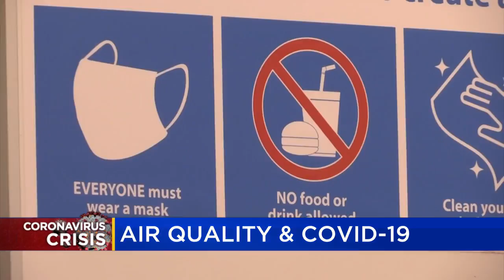SVSU increases air quality to mitigate COVID-19 transmission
More of us are choosing to stay indoors while temperatures continue to drop. It begs the question, will staying indoors increase the risk of being exposed to COVID-19?